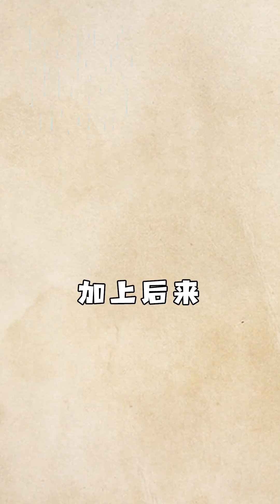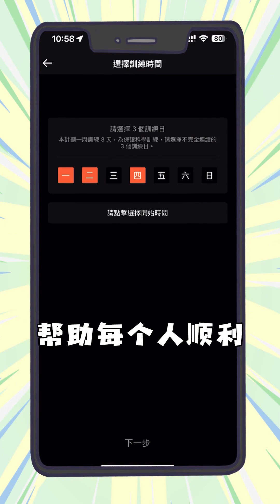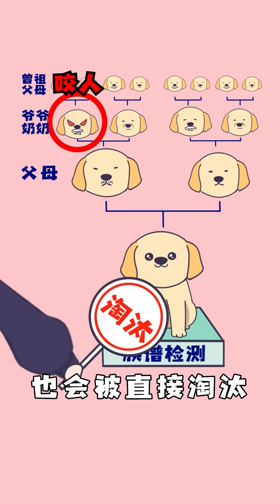设计完美的中国国旗到底有多难！五星红旗怎么成为国旗的！？国旗